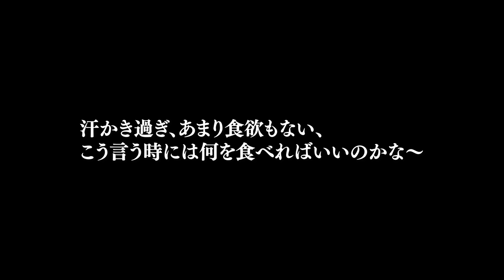「新潟の山奥の古民家(廃墟)に住むことを決めました #16 」擁壁用、砕石カゴメッシュの納品,即席試演まで、思いやりに感動...シンプル丸鶏の底力を知るダッチオーブン煮込み、草刈不要除草シート！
築120年、日本伝統の古民家を再生中、
自給自足しながら一人で頑張る姿を配信したい ＃16

今回16話の観覧point
＊ワイルドな男料理ー超シンプル丸鶏煮込み（材料は丸鶏とにんにくだけ）
丸鶏の底力を知る、保養食
塩胡椒だけで、めちゃくちゃうまい〜

＊草刈不要除草シート
今年も豊作を狙う、スイカには特別な思いが...
全８世帯の小さい村、うまく行けば皆に配れるかも...
その思いを込めて...

＊崩れた崖の擁壁
一番急がなきゃ行けないところ！
長さ10m、高さ３m分のカゴメッシュを購入
無料配送、現場試演、サービスに感動
協和ハーモテック株式会社新潟支店の皆さん！

など
一人で江戸時代からの古民家を修繕するにあたって
次々の出てくる問題点と戦う不屈の精神力の持ち主の物語

裏事情
共和ハーモテックス株式会社
新潟支店の皆さん！ありがとうございました。
安くしてくださった上に、無料配送まで、本当に助かりました。

皆さん！
ご存知の通り、空き家の古民家は色々問題を抱えているし、
綺麗に直すそうとしたら相当お金がかかる。でもあまり金銭的に余裕がない
私は自分の時間と努力をかけてコツコツ
前に進むしかない
移住者の自分はさらに人の何十倍、努力しなきゃいけない
必ず立派な昔の姿を取り戻してやる！
毎日夢見て頑張っている
『自分の道は自分で開拓する』そう決めたから...